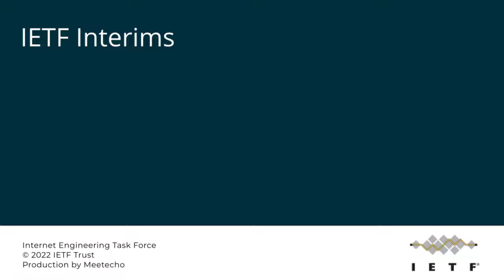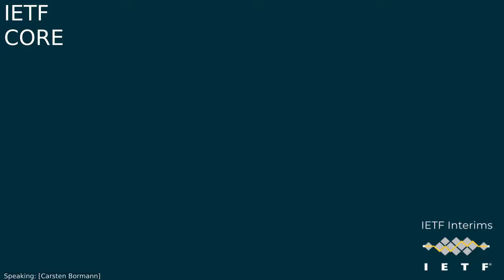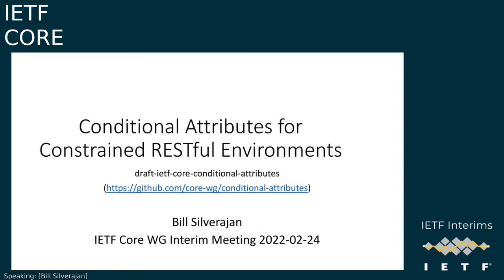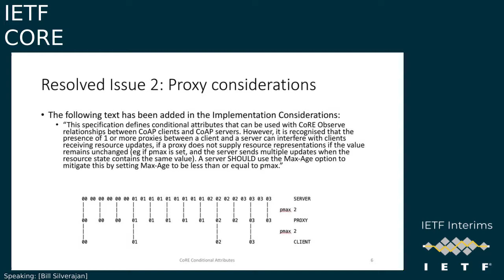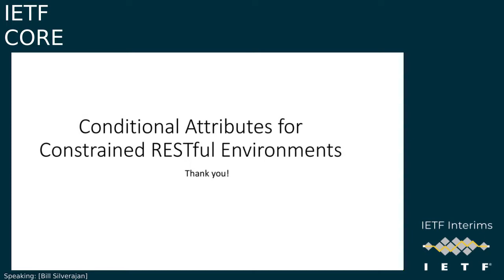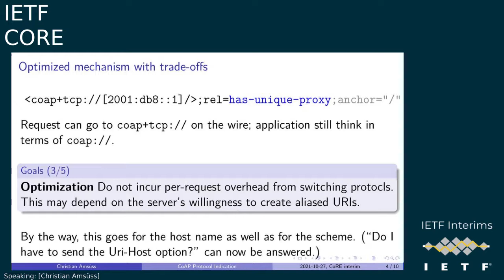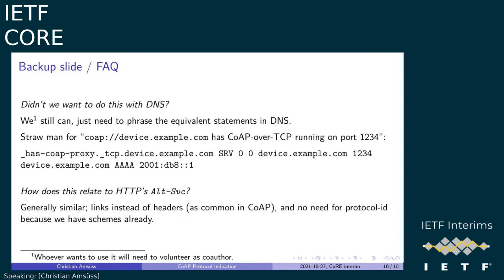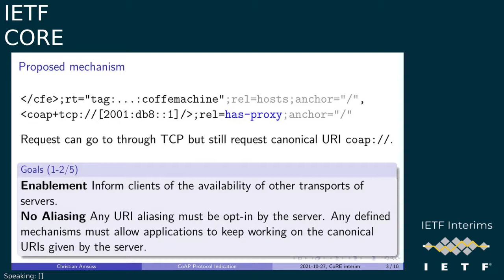IETF-CORE-20220224-1500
CORE interim meeting session
2022/02/24 1500